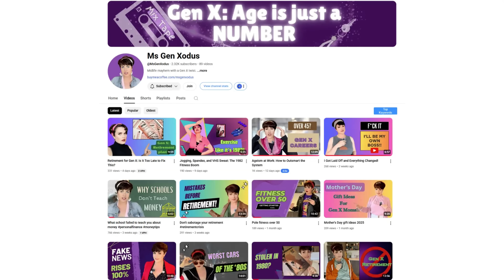GENX Robot Builder's Revenge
Generation X, it's time for your digital revenge against the tech overlords who've spent decades undervaluing your experience while building AI empires that erase your job. Transform from corporate casualty to the executioner who builds the very robots replacing everyone else! For the first time in your overlooked, sandwich-generation existence, the tables have turned as these 10 no-code platforms let you create AI agents that charge businesses $1,000/month while your former colleagues desperately update their LinkedIn profiles. Claim your rightful place as the forgotten generation that remembered exactly how to make the billionaire class pay - because in the age of invisible robots, the most dangerous weapon isn't AI itself, it's a Gen Xer who knows how to control it!

Download the GENX AI Agent Builder Plan Here (If something says Human Coefficient, don't worry about it. That was the channel name before I changed it to just my name):

Featured Site to Check out: Ms Gen Xodus: @msgenxodus